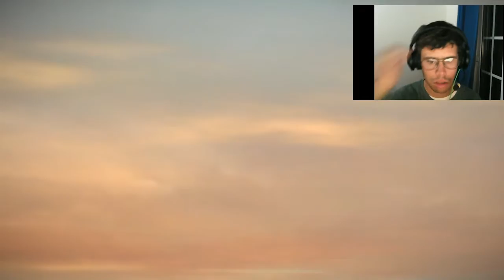The Walking Dead Michonne #2 | O barco misterioso